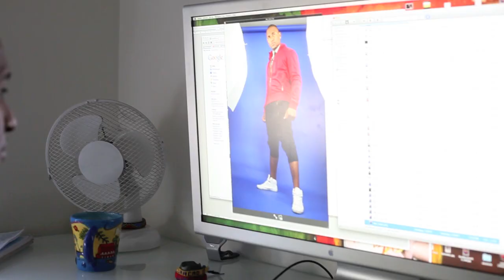Francis Sling | PHOTOSHOOT RANDY LEROY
By Francis Sling ( JAYART )